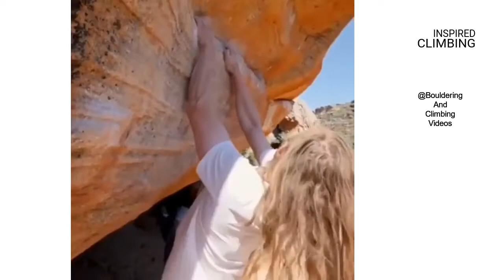Cool Looking Boulder Problems Volume 5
Your ideal training journal

Want to submit your videos? Send me a link to the clip through the YouTube messaging system.